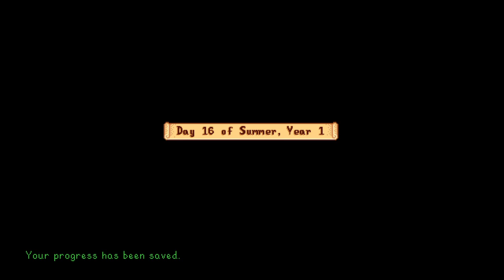Stardew Valley part 17